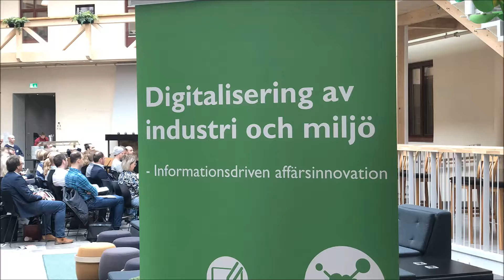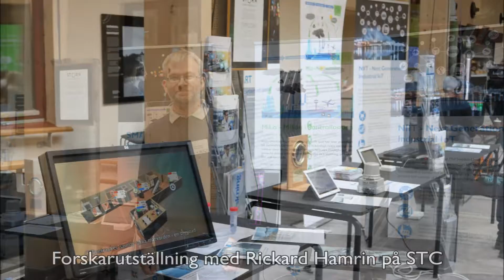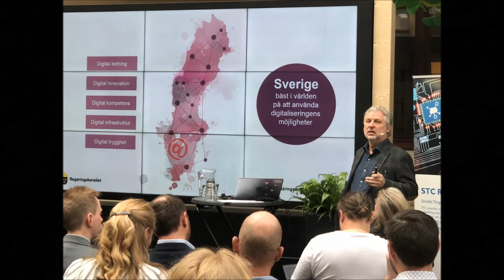Konferensen Digitalisering av industri och miljö - informationsdriven affärsinnovation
Den 17 april arrangerade Mittuniversitetet och Bron Innovation en konferens med fokus digitalisering av industri och miljö samt informationsdriven affärsinnovation. Kring 100 representanter från regionens företag och organisationer deltog. Under konferensen presenterades Mittuniversitetets nya forskningssatsningar som syftar till att utveckla vår region inom digitalisering och informationsskapande genom mätteknik: Miljön i kontrolloopen (MiLo) och Smart Industri samt regionens och Brons Vinnväxtinitiativ.